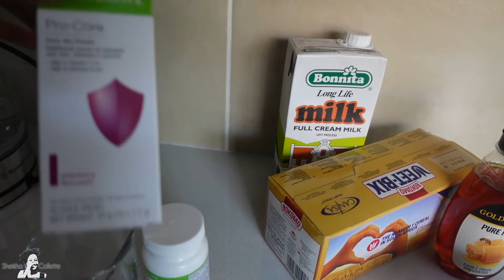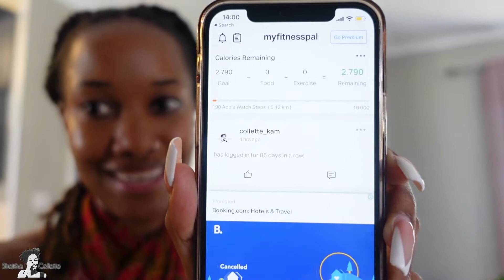VLOG| Makhadzi Concert|Cooking At Yet Another Wedding|What I Eat In A Day-Meal Ideas For Weight Gain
Hi guys,

Thank you for blessing me with your presence! I hope you enjoy this video!